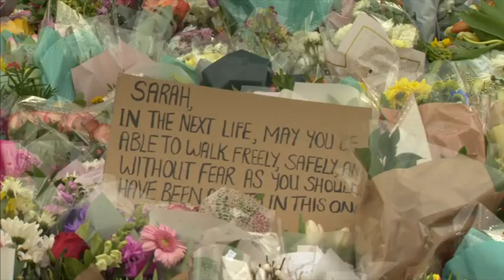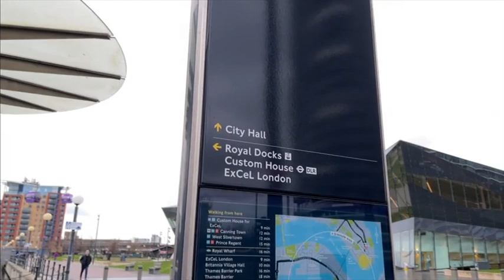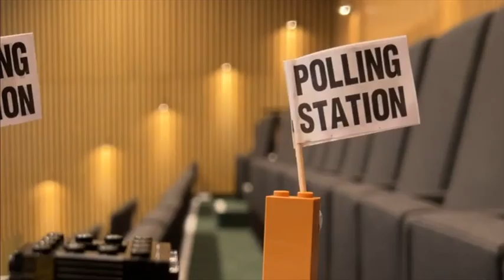BBC London News bulletin 29th February 2024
Presented by Thomas Magill